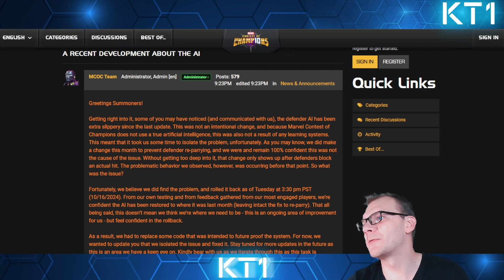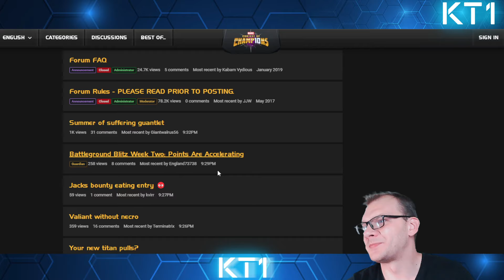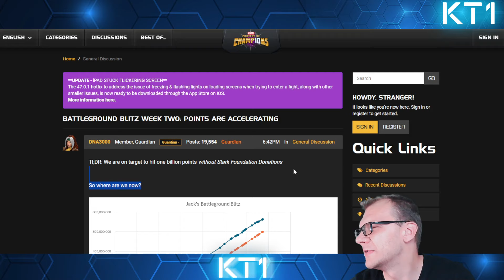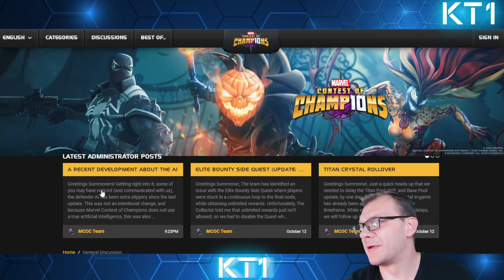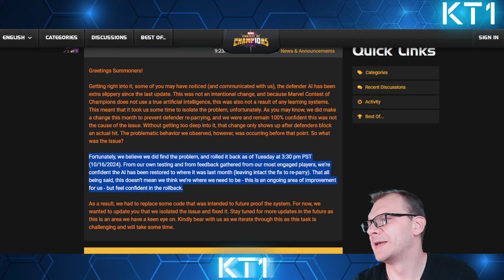Kabam Says AI Has Been Fixed! Sort Of!